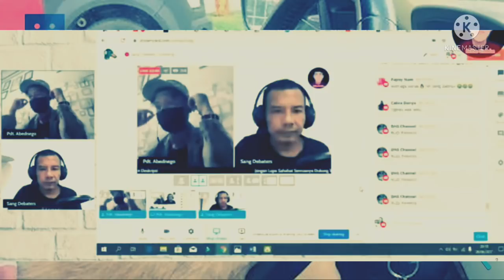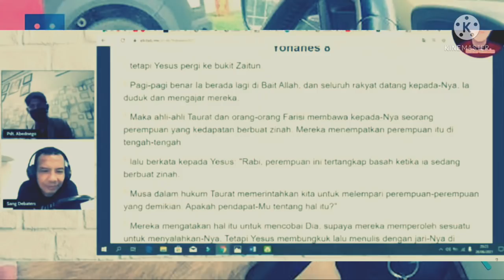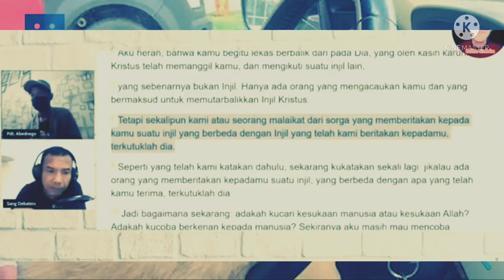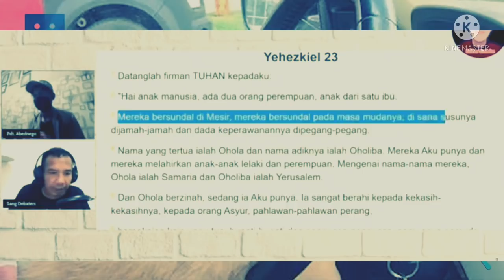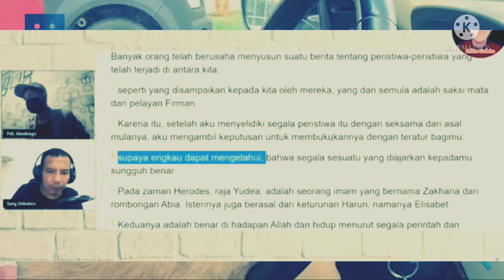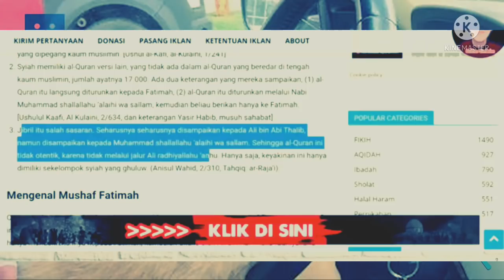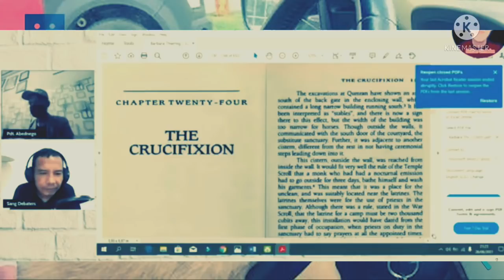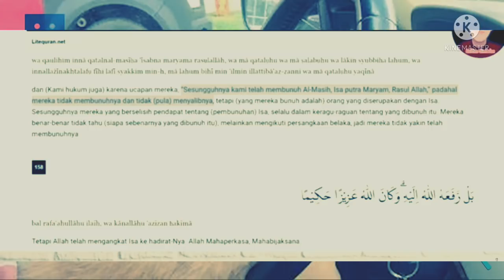Farhan debat kembali dengan sangdebaters, dan makin ngeyel !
perdebatan yang super ngeyel memang kadang kala di butuhkan untuk menutupi kekurangannya, lalu bagaimana dengan si farhan apakah masih seperti biasa? saksikan debat spektakuler sangdebaters dan farhan